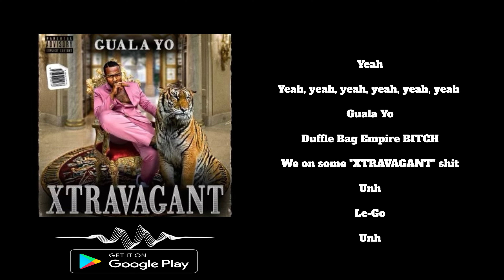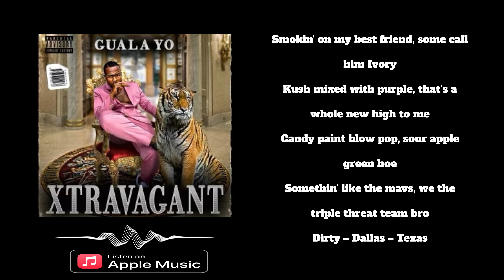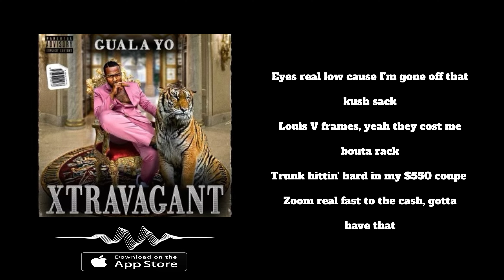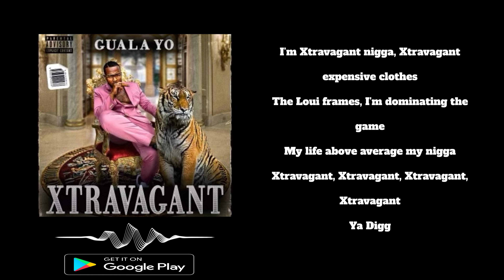Xtravagant - Lyric Video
Learn the LYRICs, cause you have now been officially "GUALIFIED"

Show LOVE & TAG us in your XTRAVAGANT videos!

Written By: @gualayo
Beat/Produced By: @prodbylock
Engineered By: @legacymusicgroup @ray_dallas

"Eat or Starve" EP out on all platforms for purchase.